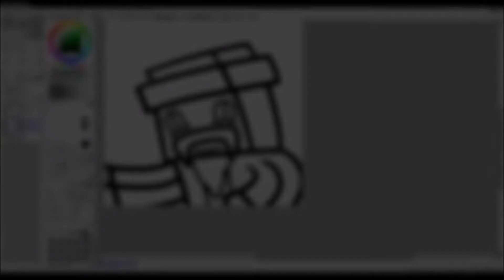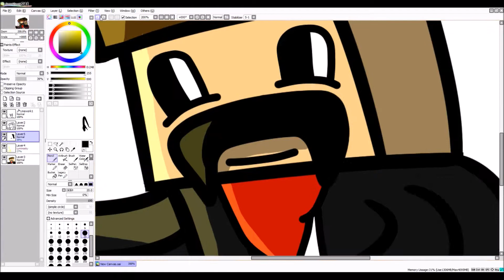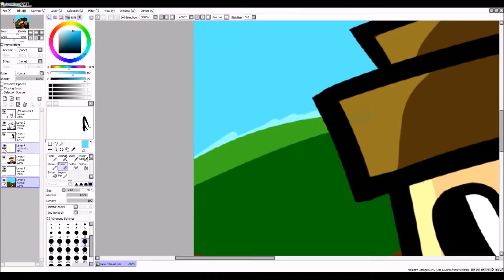CrisMines255 - Minecraft Speed Art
This minecraft speed art was requested by CrisMines255
Want a avatar? just request one, and make sure to sub if you enjoy my art.

How likes can we get?